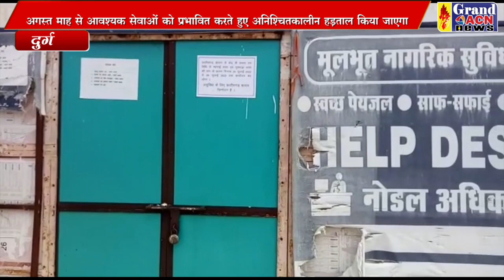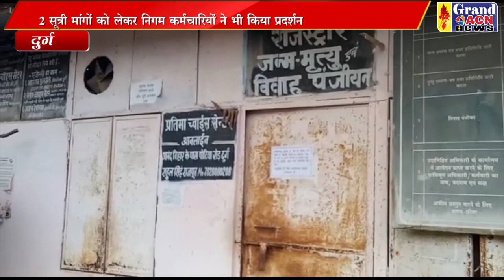नगर निगम दुर्ग का तीसरे दिन भी कामकाज ढप्प Naseem Faruki